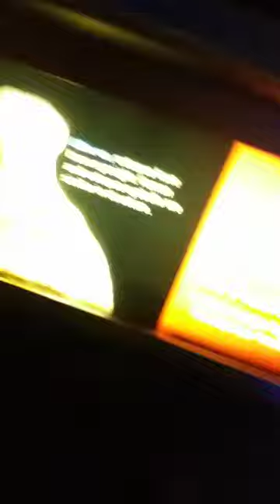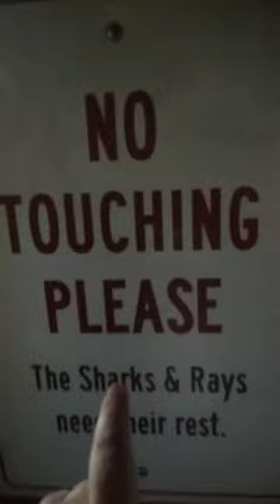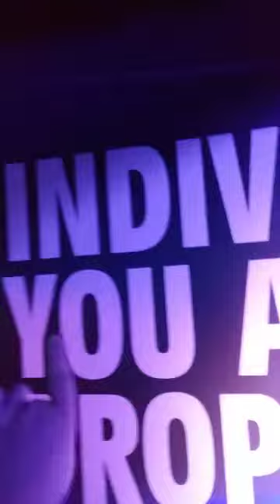Trip To The Florida Aquarium